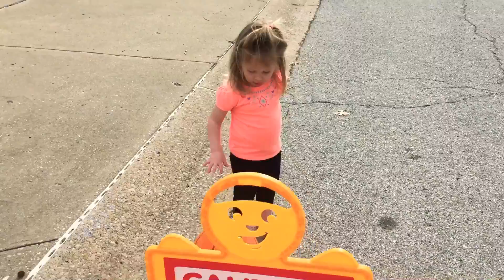Liam riding a bike